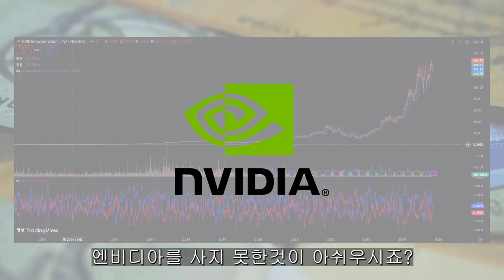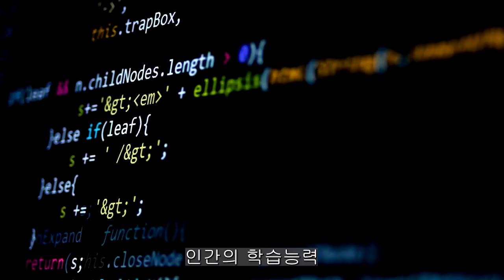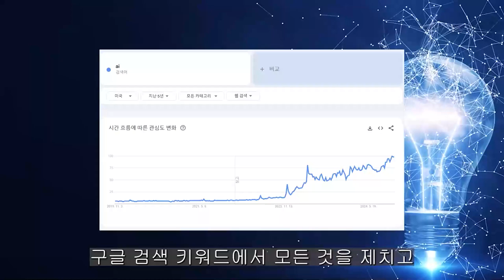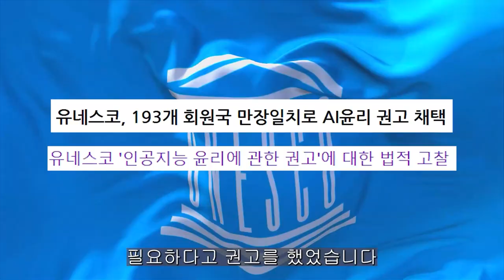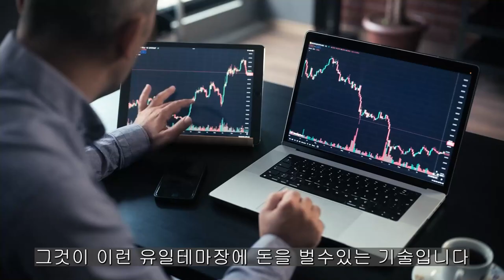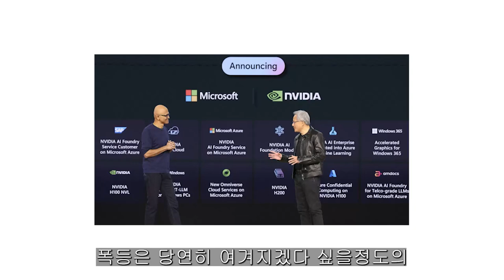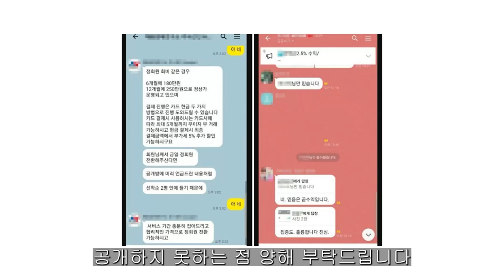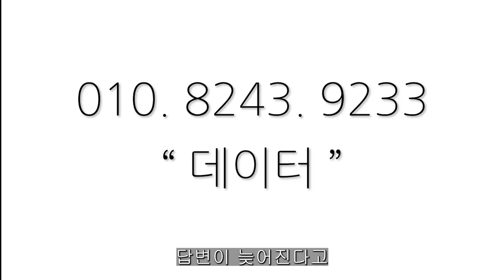[ 삼성전자 ] 자신있는 이유 있습니다